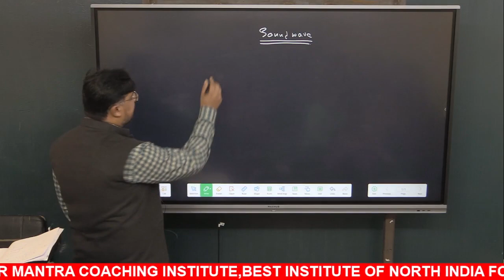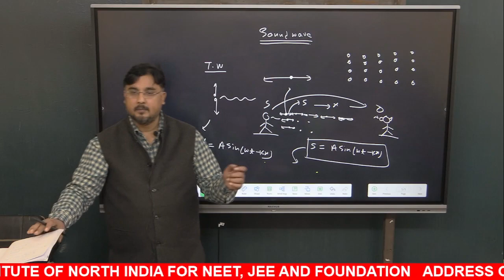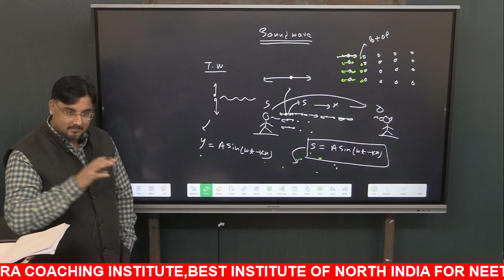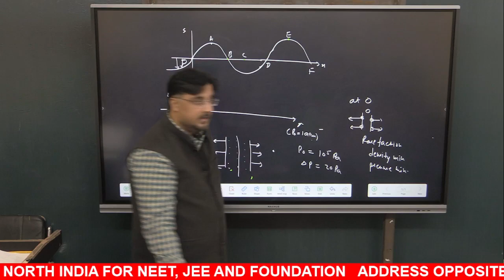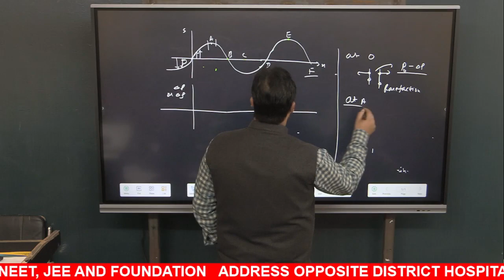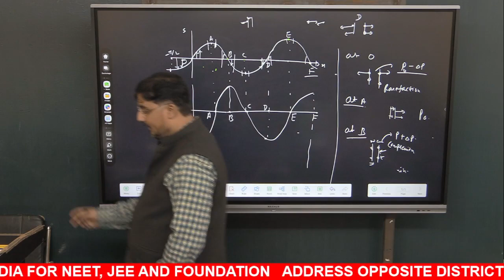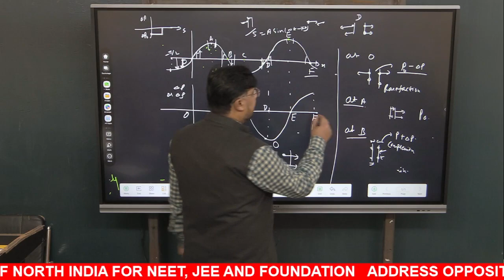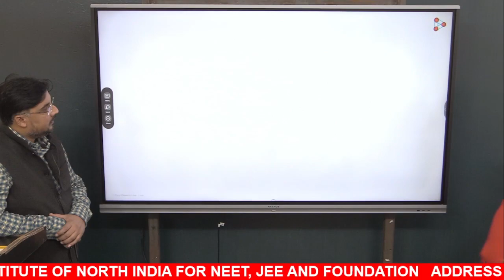Introduction , Displacement wave , Pressure wave , Density wave | Sound Wave-01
Admissions Open for :
🎯 Foundation Courses For 11th & 12th -( School Exam Board)
📢Engineering/Medical Courses for 11th & 12th - JEE (Mains + Advance) | NEET | AIIMS
Why CAREER MANTRA ?
✅ Interactive Teaching Approach
✅ Qualified Faculty
✅ Doubt Clearance
✅ Test and Assessments
✅ Motivational Sessions
✅ Parent - Teacher Meetings
✅ Disciplined & Focused Learning Environment
✅ Competitive Atmosphere with Personalized Attention
✅ Comprehensive Study Material
Contact Today to know details
CAREER MANTRA
Corporate office -567D opposite district hospital main gate Bahraich Uttar Pradesh pin 271801